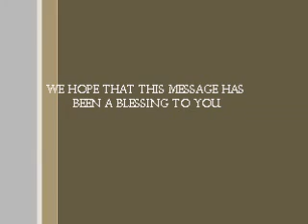Three More Reasons to Believe 5 6 12